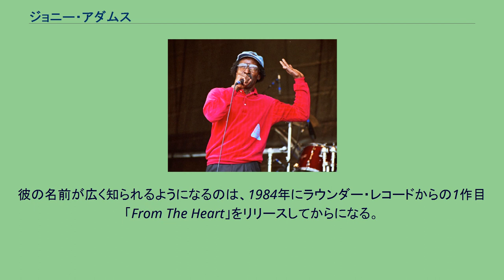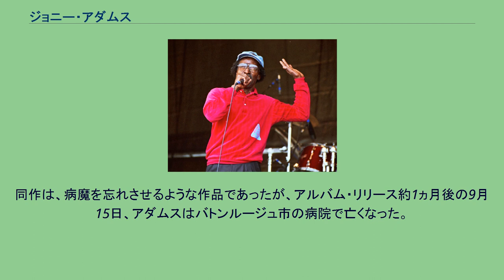ジョニー・アダムス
ジョニー・アダムス (Johnny Adams, 1932年1月5日 - 1998年9月15日)は、米国ルイジアナ州ニューオーリンズを拠点に活動したR&B歌手。
本名は、ラテン・ジョニー・アダムス・ジュニア。
ファルセットを効かせた声から、黒いカナリヤ (The Tan Canary)の愛称がついた。
ソウル・リヴァイヴァーズ、ベッシー・グリフィン&ハー・ソウル・コンソリデーターズなどのゴスペル・グループの歌手として活躍した後、1959年、リック・レーベルから"I Won't Cry"でデビュー。
リックのほか、60年代にはウォッチ、ゴーンなどの地元レーベルからもシングルをリリースしている。
特にSSSレーベルの"Release Me"(1968年)はカントリー色を押し出したバラードで、彼の代表曲のひとつに数えられる。
彼の名前が広く知られるようになるのは、1984年にラウンダー・レコードからの1作目「From The Heart」をリリースしてからになる。
以降は、以降亡くなるまで同レーベルに所属し、計9枚のアルバムをリリースした。
1986年には、アール・キングとともに来日公演も行っている。
1997年に前立腺ガンに侵されていることが判明する。
闘病生活に入るが、その後も彼のために企画されたトリビュート・コンサートなどには姿を現した。
翌1998年春のニューオーリンズ・ジャズ&ヘリテッジ・フェスティバルにも出演した。
同年夏には、闘病中にレコーディングを重ねたアルバム「Man Of My Word」をリリースする。
同作は、病魔を忘れさせるような作品であったが、アルバム・リリース約1ヵ月後の9月15日、アダムスはバトンルージュ市の病院で亡くなった。
66歳だった。